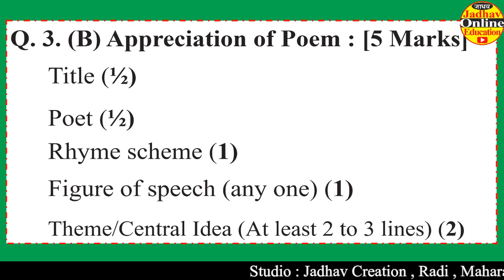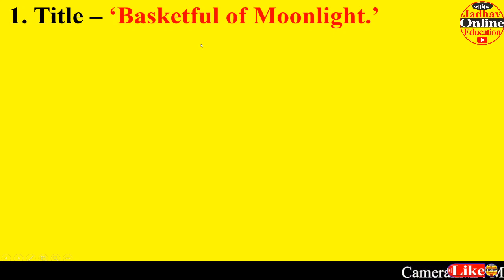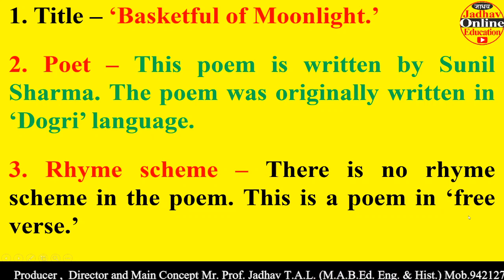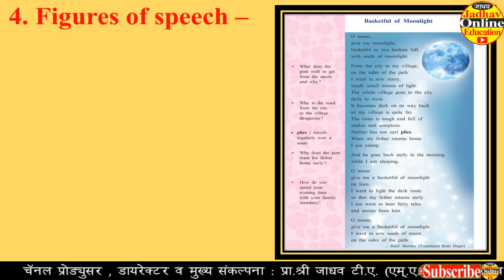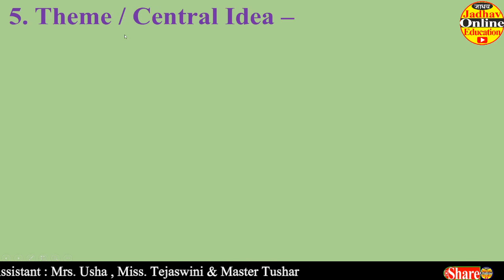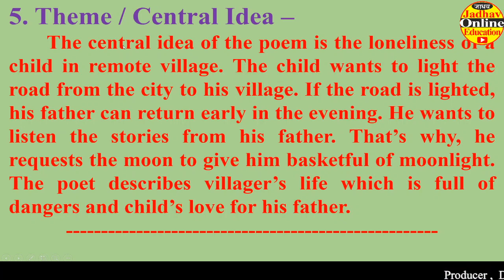दहावी इंग्रजी रसग्रहण | Appreciation Of Poem Basketful Of Moonlight | SSC Maha Board | JOE | VID-2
दहावीच्या सर्व कवितांचे रसग्रहण Video पाहण्यासाठी खाली दिलेल्या Link ला Click करा .